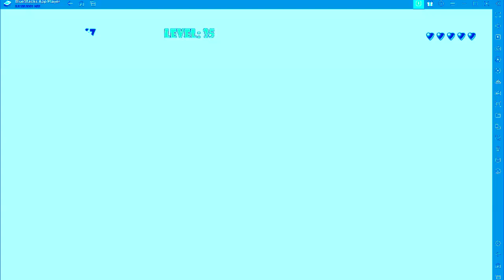.Super Ninja Go!. Level 35 in Fmaj Vocoder